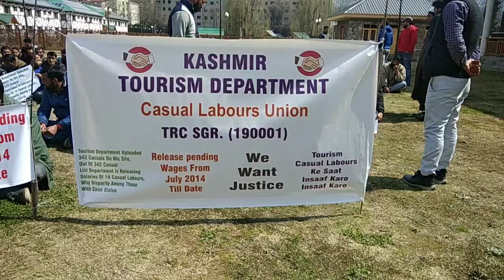The Casual Labours Union of the Kashmir Tourism Department’s Tourist Reception Centre held a protest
The Casual Labours Union of the Kashmir Tourism Department’s Tourist Reception Centre (TRC) held a protest demonstration  in Srinagar on Friday , demanding the release of their long-pending wages.

Scores of casual labours assembled here in under the premises of Tourist Reception Centre Srinagar, chanting slogans in favour of their demands.

The protesters said that “our wages are pending from July 2014 till date, despite our continued service in the department”.